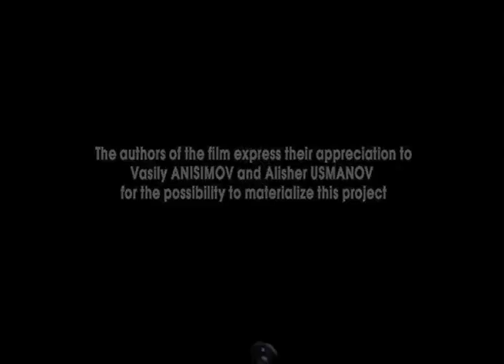Water Memory Experiment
An interesting quality of water is that it has a memory!!
Watch this amazing experiment.